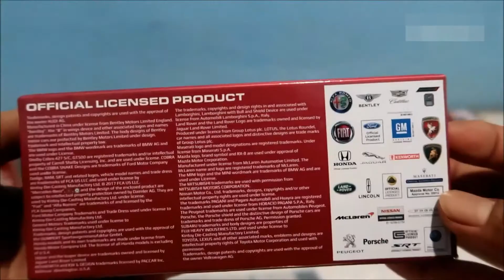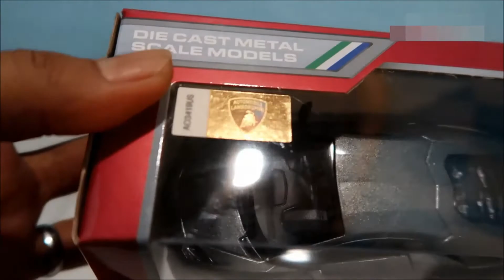Various Sportcar Toys New Unboxing 2020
New Unboxing Sportcar Toys in 2020
- Lambo Huracan LP620 SUPER TROFEO PERTAMINA
- Porsche Panamera S
- Maseratti Gran Turismo MC Stradale
- Lambo Aventador LP 700